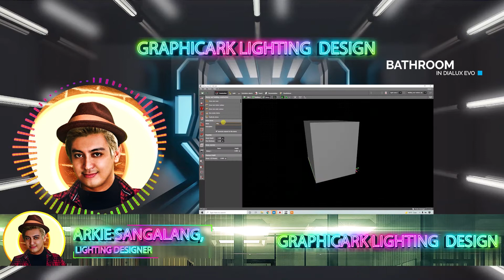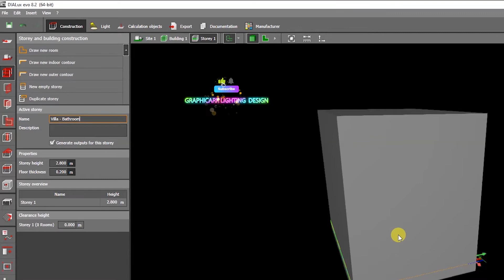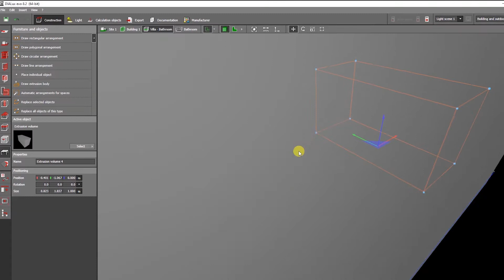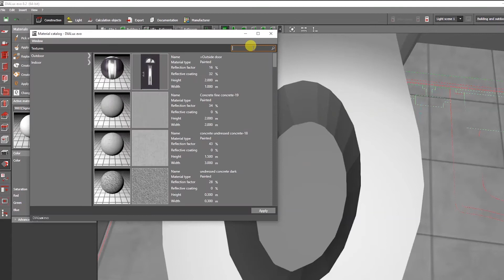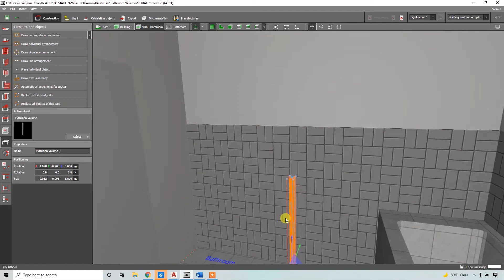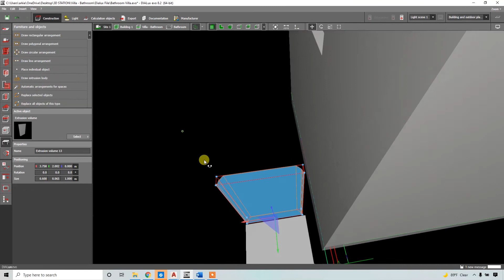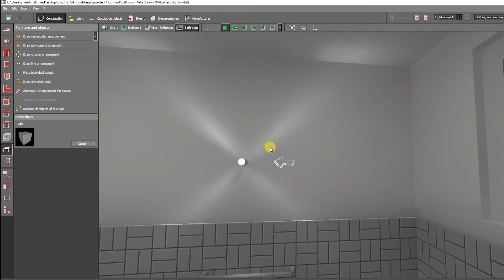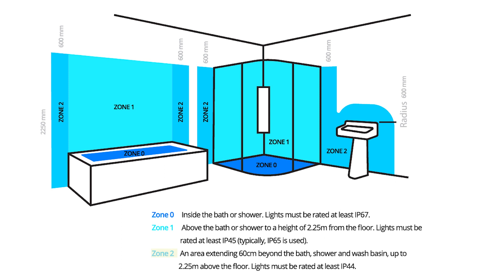How To Make Bathroom Step by Step in Dialux Evo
Welcome to Graphicark Lighting Design Hi Everyone, My Name is Arkie Sangalang Your Friendly Lighting Designer
In this video tutorial, you will learn how to Make Bathroom lighting design step by step using the Dialux software.

This Tutorial will teach you from basic to advance knowledge in Dialux Evo Using step by step
guide and help you learn accurately. This video is recommended for you. If you are a beginner.
It will help you to Improved your artistic knowledge in Lighting Design Easily.

Suggested : Video How to Create Office Board Meeting Room in Dialux Evo Step by Step

continue to learn and enjoy!